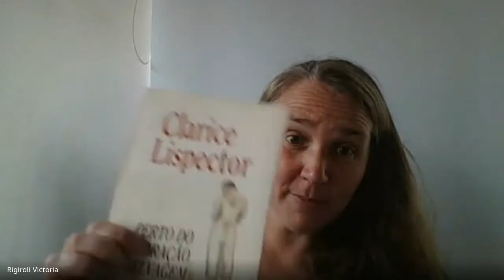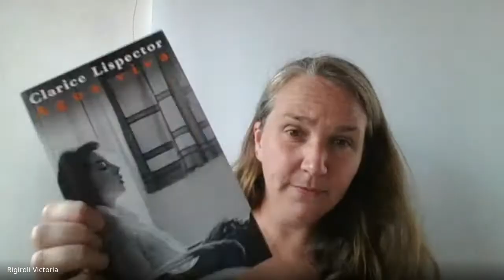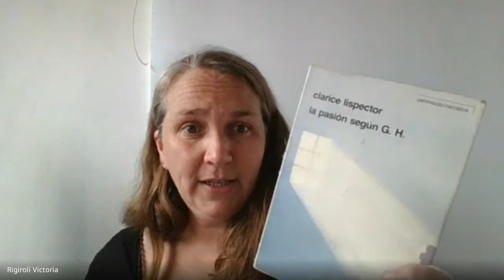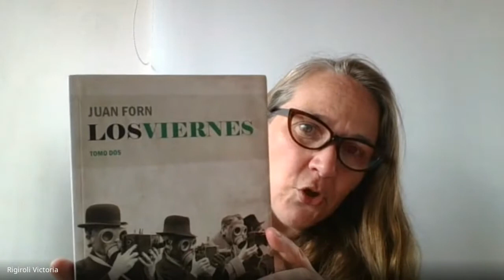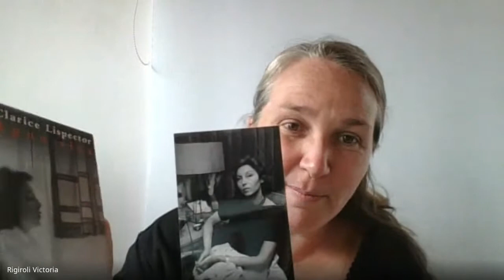EMAC. Literatura Latinoamericana. Clase 17: Clarice Lispector